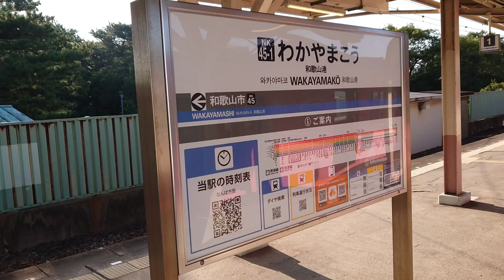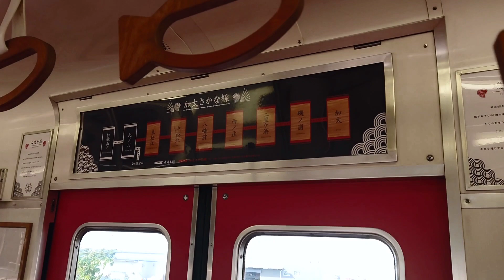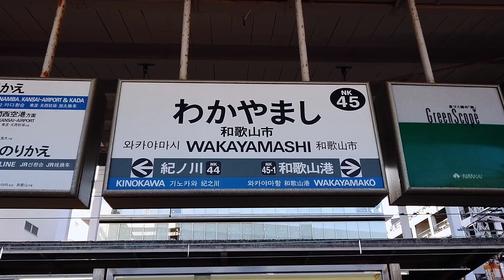【南海和歌山港線】普通 和歌山市行き フル車窓 和歌山港～和歌山市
2023/10/16
南海電鉄
和歌山港駅 8:20始発
普通 和歌山市行き
2両編成2号車 左側車窓

00:00  駅風景
01:52  和歌山港
06:13  和歌山市